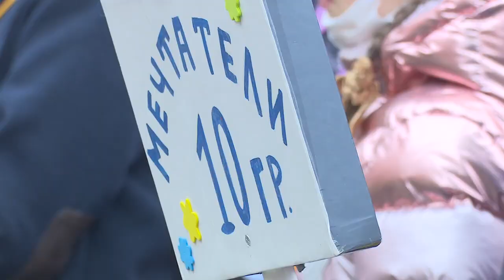Оценка – «удовлетворительно»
Без нервов и слёз. Воспитанники детского сада №63 освоили порядок экстренной эвакуации в рамках традиционной ежеквартальной тренировки.